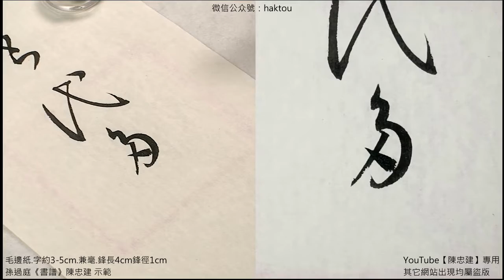書譜202者但右軍之書代多稱習良【陳忠建書法學堂】